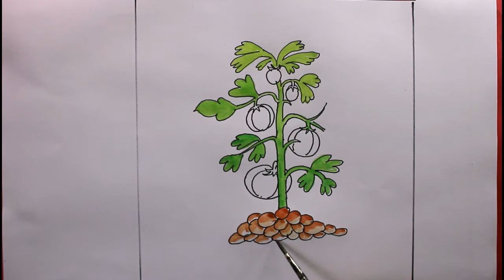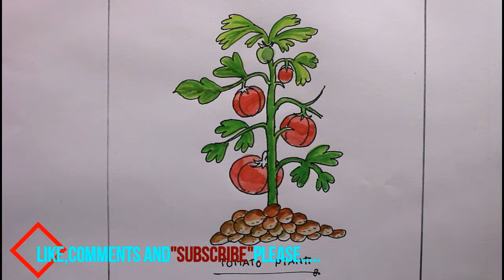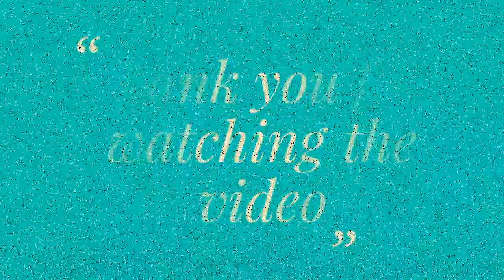How TO Draw a tomato plant easy/draw a plant/plant drawing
How TO Draw a tomato plant easy/draw a plant/plant drawing.i draw the  tomato plant with pilot .8 pen andwater color on art paper  in easy prosess in my style.i love to draw landscape painting.but try to draw exprenental abstract art painting in different style.i also love drawing pencil or pen sketch and water color too.